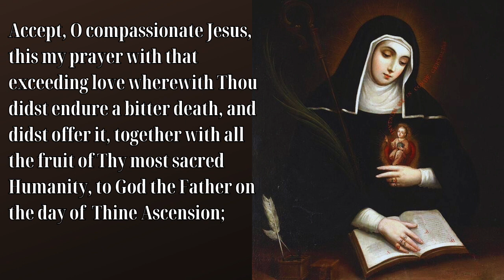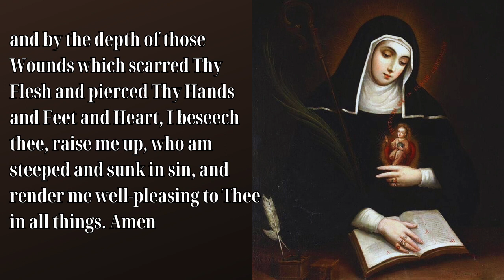NOVENA TO ST. GERTRUDE | DAY 8 | Prayer to Release 1000 Souls from Purgatory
St. Gertrude the Great was a Benedictine nun and Mystic who was given visions from our Lord and powerful prayers.

Sr Gertrude the Great was told by our Lord that each time she piously recited this novena prayer, it would release 1000 souls from their sufferings in Purgatory